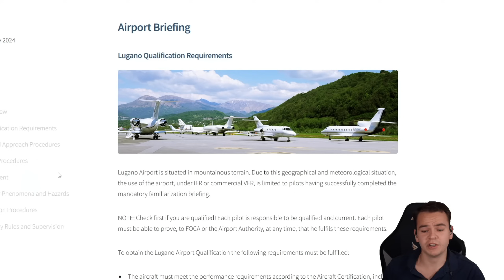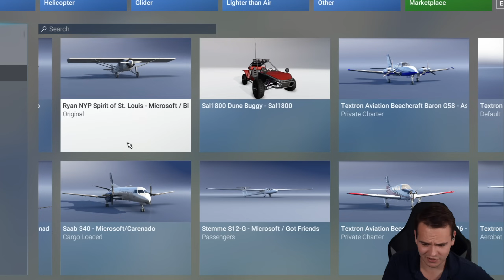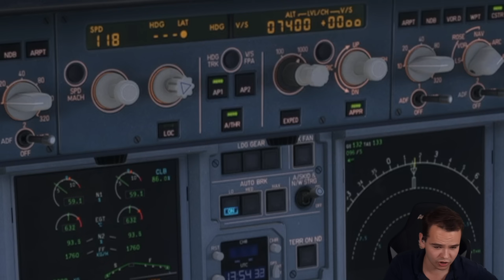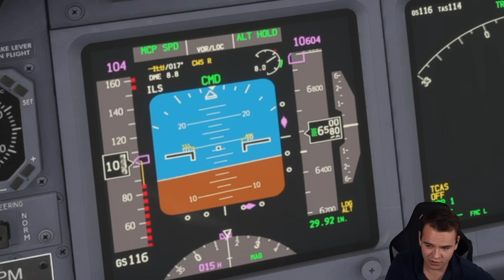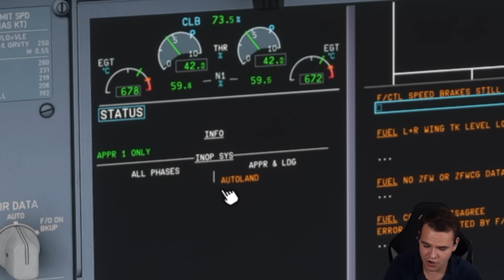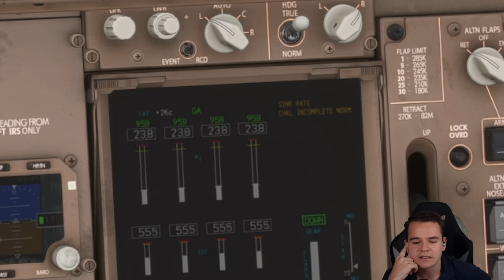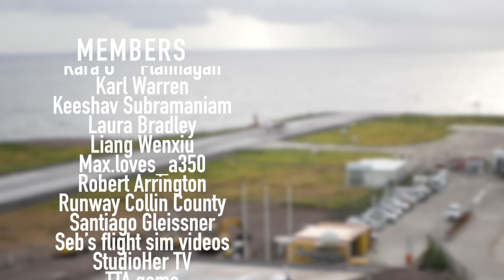Autopilot AUTOLAND Vs The World's STEEPEST APPROACH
Witness the showdown between Autopilot AUTOLAND and the world's steepest approach in Lugano! Watch as the technology takes on the challenge with precision and skill.

©Swiss001 2024